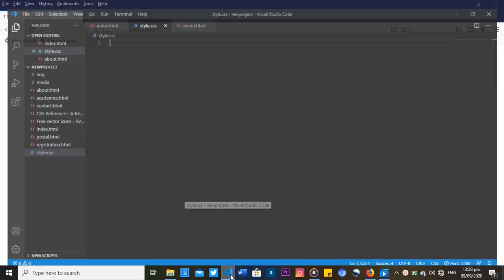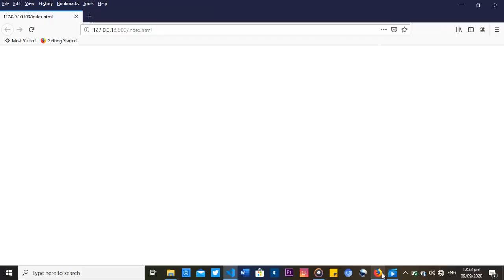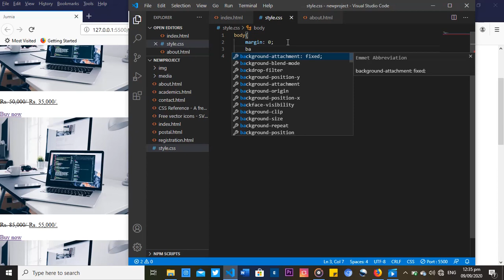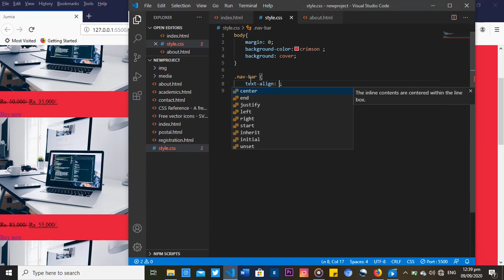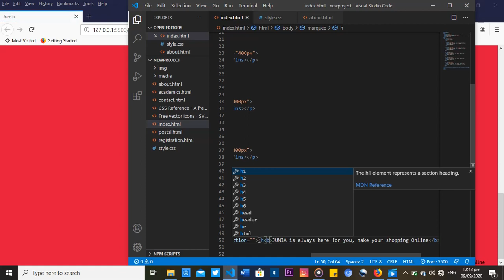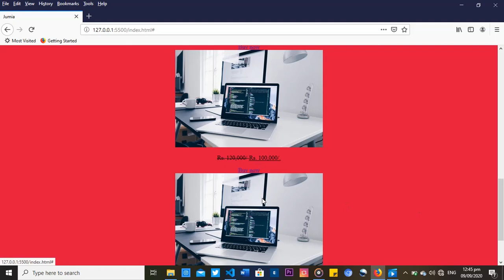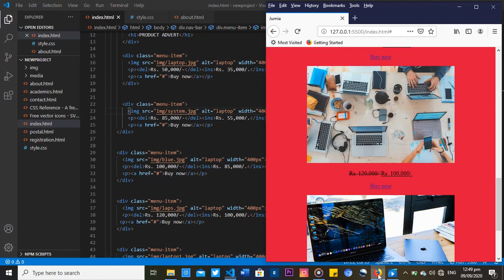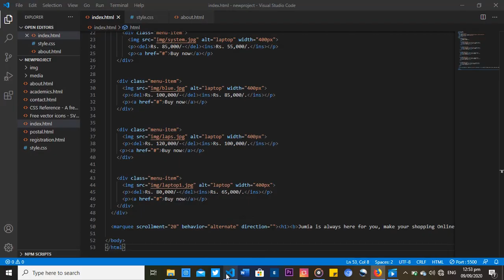How to Create an advert website like |Jumia & Amazon| with HTML and CSS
How to Create an advert website